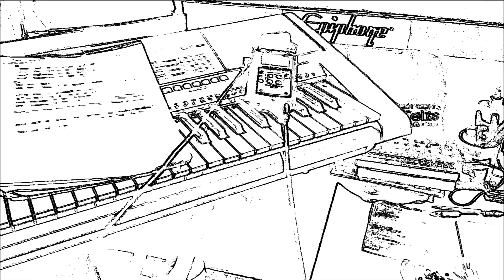what happened to the sunshine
Acoustic guitar,
Original song Keg.